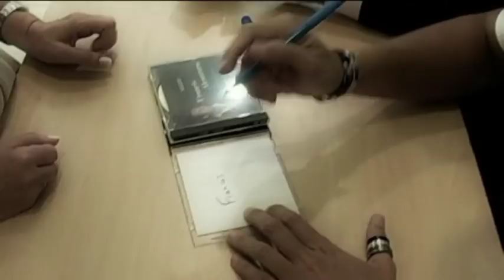Todo Llega Francis Alcantara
Video musical de Francis Alcantara Todo Llega producido por Tu Momento Foto y Video